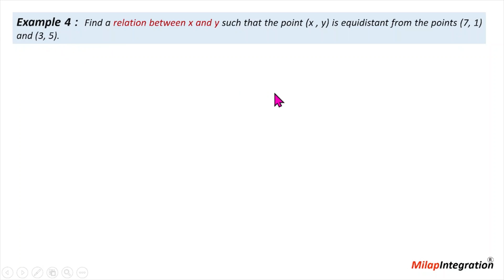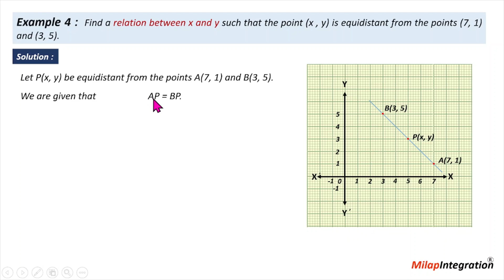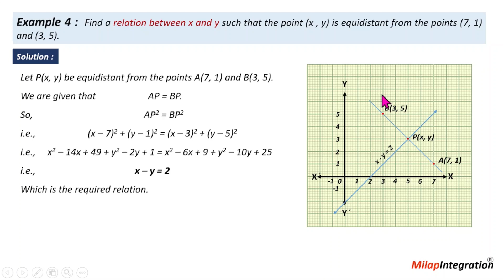Coordinate Geometry| Ex. 4 Chapter 7 | Class 10 | Maths | CBSE NCERT | Milap Integration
Example 4 :  Find a relation between x and y such that the point (x , y) is equidistant from the points (7, 1) and (3, 5).